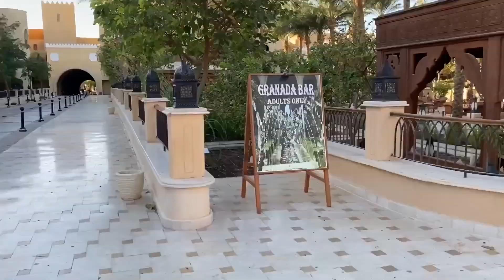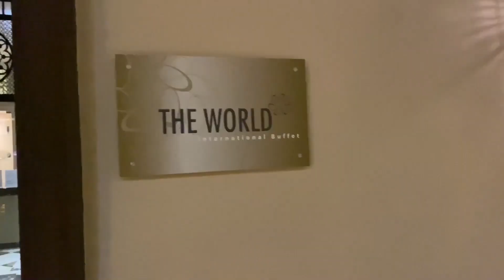THE MAKADI SPA HOTEL Adults Only Review | My Egypt Holidays in All-Inclusive Resort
Discover the exclusive Makadi Spa Hotel, an adults-only paradise nestled along the stunning Hurghada beach. In this detailed review, I’ll take you through my unforgettable Egypt holiday experience at this all-inclusive resort, showcasing the best of what Hurghada has to offer. From luxurious amenities to the serene beach atmosphere, you’ll see why this resort stands out among Egypt’s top holiday destinations. Perfect for travelers seeking a relaxing and sophisticated escape, this video covers everything you need to know for your next Hurghada getaway.